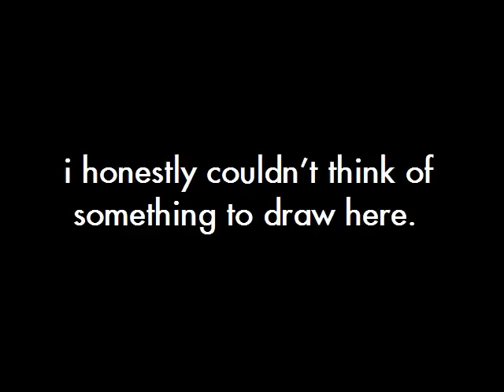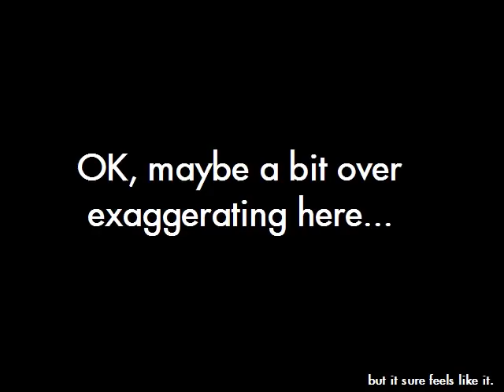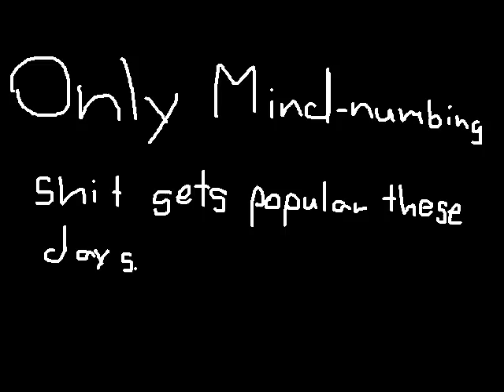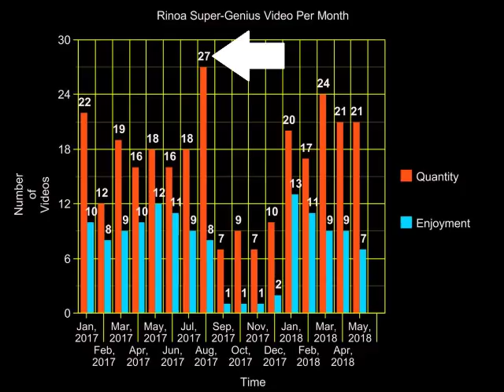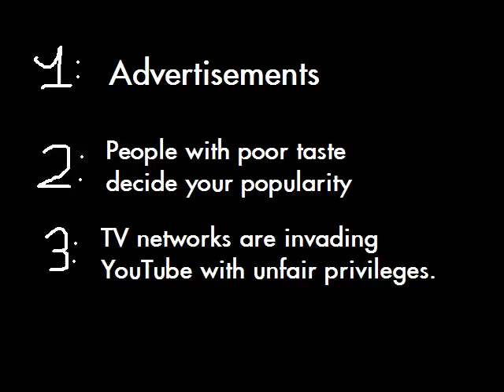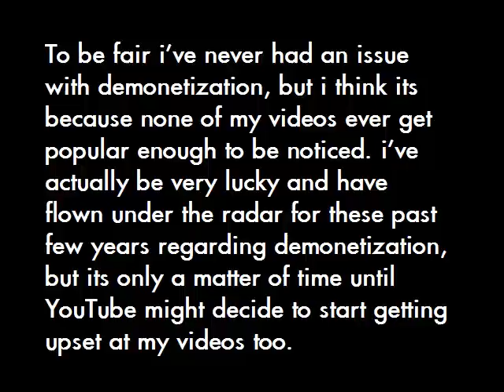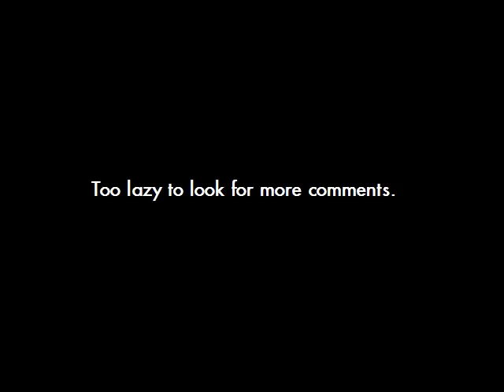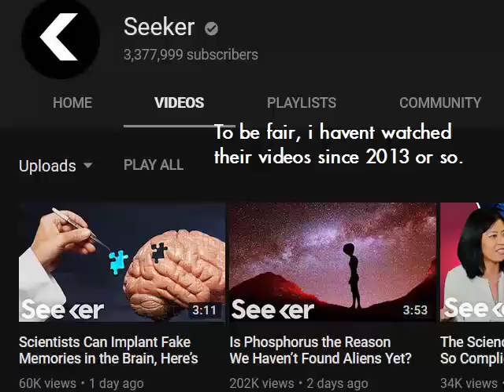6 Problems To Know Before Becoming a YouTuber.